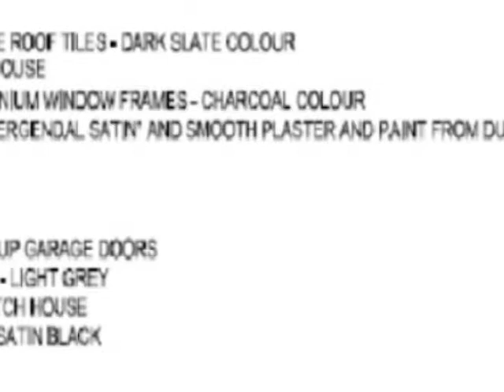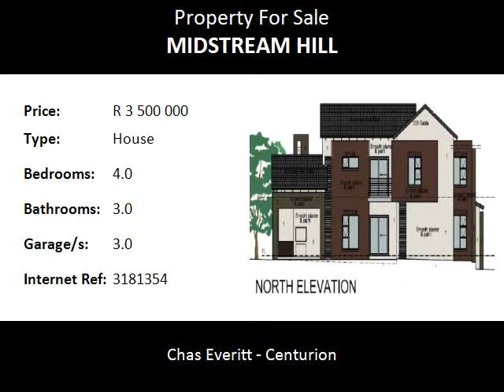4.0 Bedroom House For Sale in Midstream Hill, Centurion, South Africa for ZAR R 3 500 000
Bedrooms: 4.0
Bathrooms: 3.0
Garages: 3.0
Price: R 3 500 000

Property Description:

Modern new home for respected developer.
Quality finishes: natural tiles, aluminium windows, semi-solid cupboards throughout, gas in the kitchen, heat pump on geyser, broad skirting's and architraves around the doorframes. The house has an open plan lounge/dining area with an open plan kitchen, a guest room downstairs and 3 sunny bedrooms upstairs with 2 full bathrooms. A plus is the triple garage and a staff room. Photos of finishes of previous projects.
Midstream Hill estate is a security and lifestyle estate with easy access to the N1 and R101. It forms part of the bigger Midstream estates and is the youngest of the new developments. Within the estates there are 2 private schools, golf course, shopping centre, restaurants, gas station, medical clinic and facilities, in and out door sport facilities, retirement village, day spa,  walkways and parks and with the double security walls, 24/7 roaming security force, biometric fingerprint entrance. It has the best security in Gauteng.